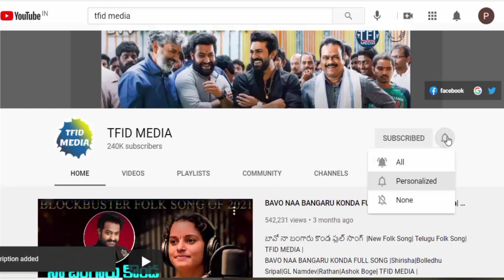ఇది మామూలు అరాచకం కాదు బాబోయ్| Balakrishna Akhanda LATEST Recard| Latest News|TFID MEDIA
1. Bavo Naa Bangaru Konda Song

ఇది మామూలు అరాచకం కాదు బాబోయ్| Balakrishna Akhanda Latedt Recard| Latest News|TFID MEDIA

Hey guys!

Hey guys!